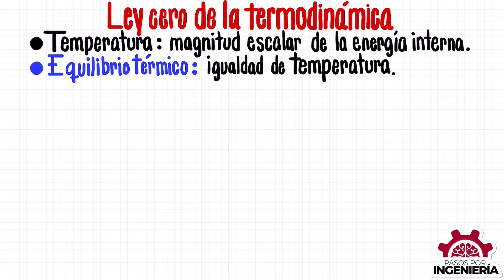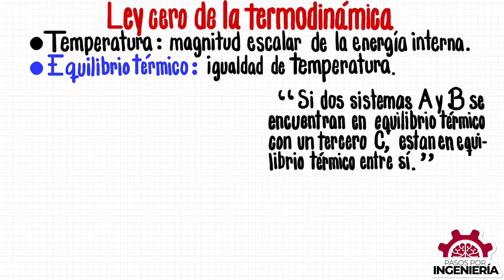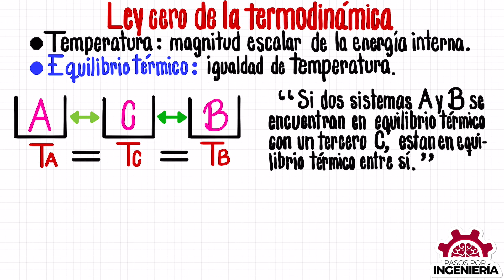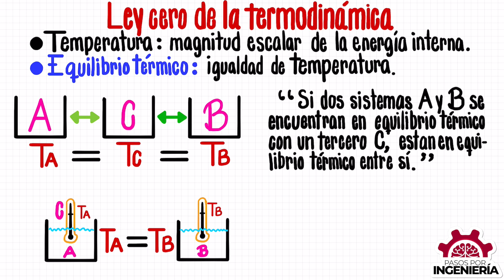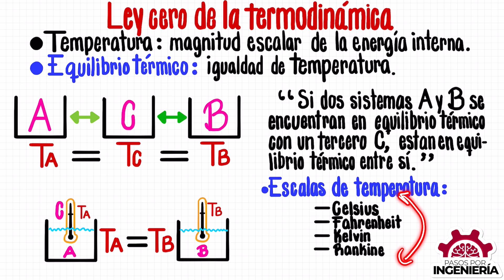LEY CERO DE LA TERMODINÁMICA (EQUILIBRIO TÉRMICO)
Explicación completa y fácil de la ley cero de la termodinámica, incluyendo el concepto del equilibrio térmico y su aplicación con el concepto de termómetro.

VIDEO CHAPTERS
00:00 Introducción
00:14 Explicación general
00:24 Temperatura
00:40 Equilibrio térmico
00:58 Ley cero de la termodinámica
06:04 Cursos GRATIS y despedida